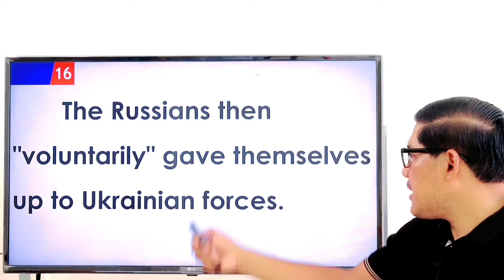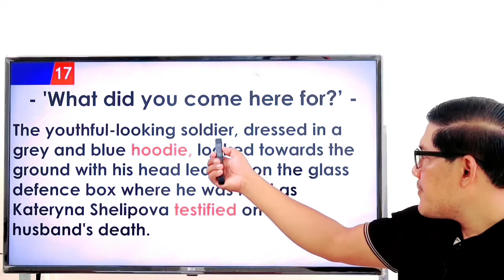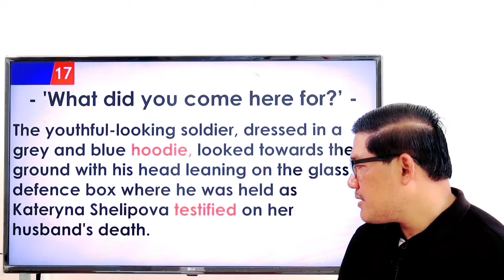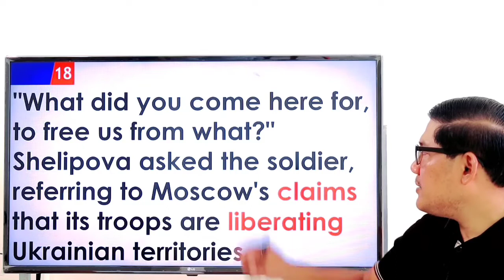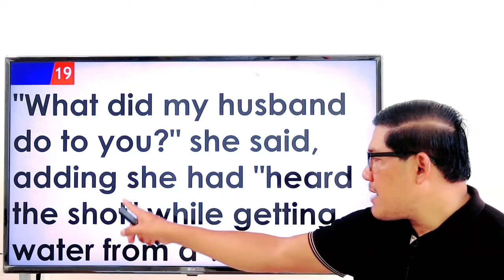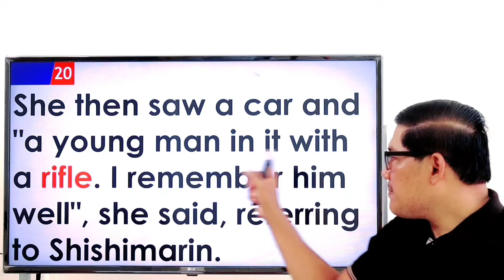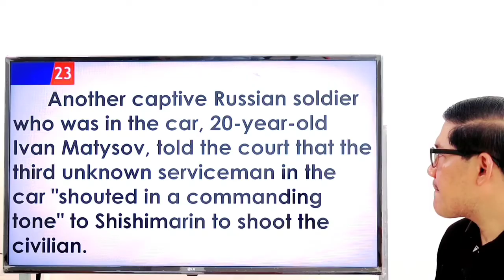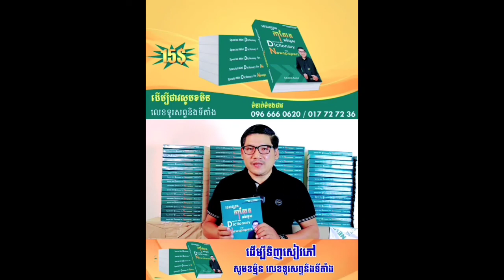Ep 122 បកប្រែកាសែត Translations Newspaper | EFK Academy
Newspaper Translation : shorturl.at/aczKO
English Vocabulary : shorturl.at/bfmF1
English Phrases : shorturl.at/blwC4